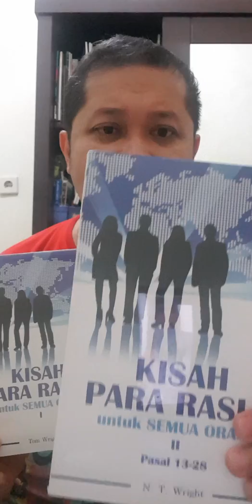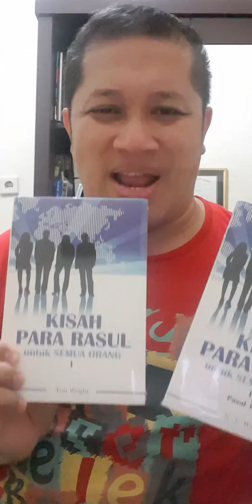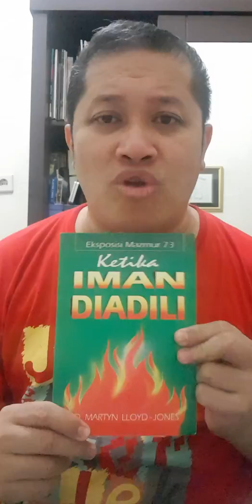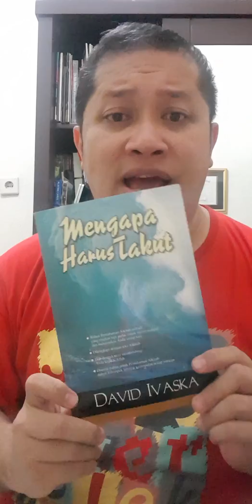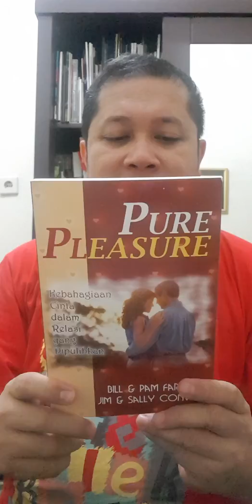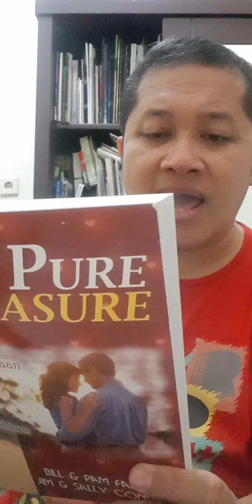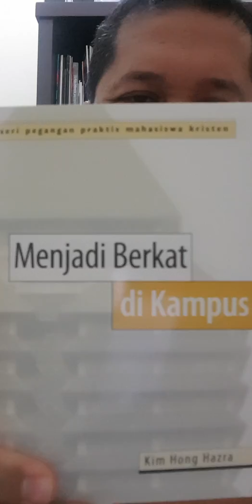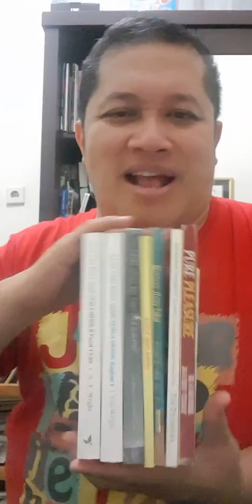"Sahabat Anda Bertumbuh"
LITERATUR PERKANTAS NASIONAL - "Sahabat Anda Bertumbuh"